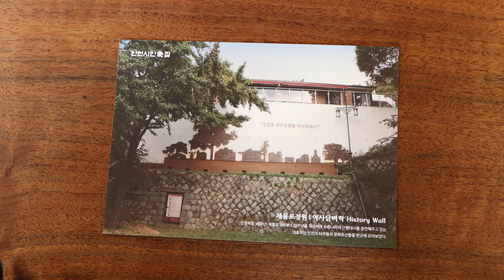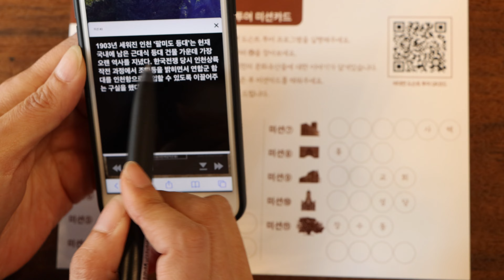비대면도슨트데모_9683.MP4